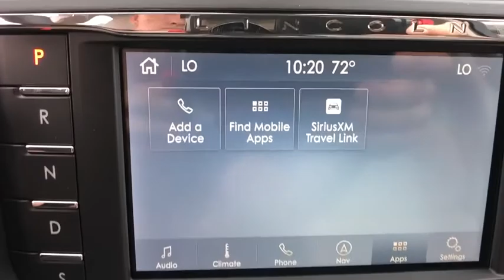2020 Lincoln Continental Orlando, Winter Park, Windermere, The Villages, Deland, FL AL5600406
Iced Mocha New 2020 Lincoln Continental available in Orlando, Florida at Parks Lincoln. Servicing the Winter Park, Windermere, The Villages, Deland, FL area.

Parks Lincoln
3505 US-17